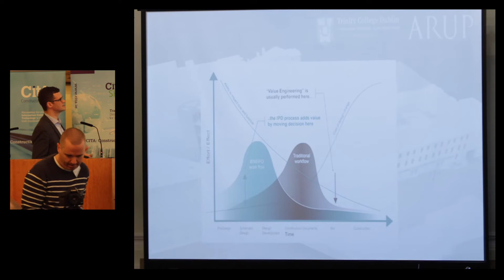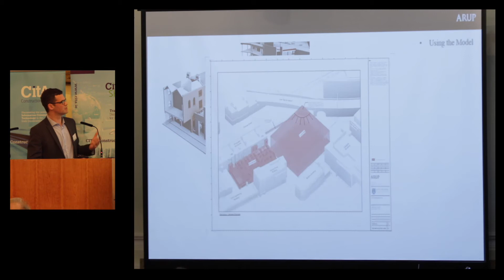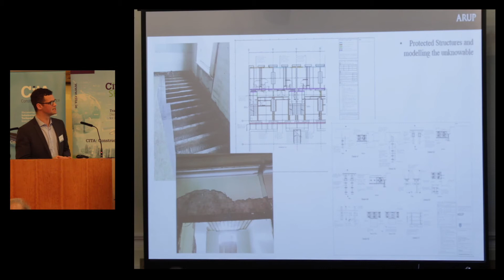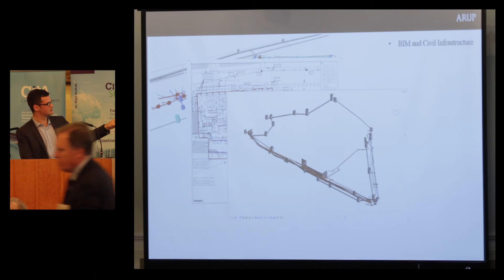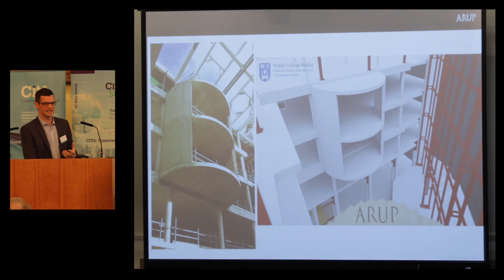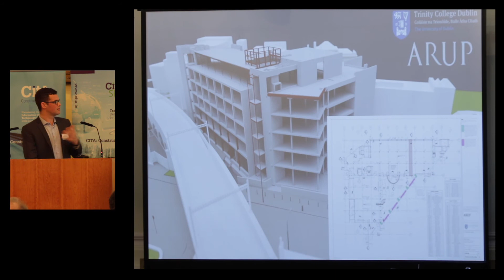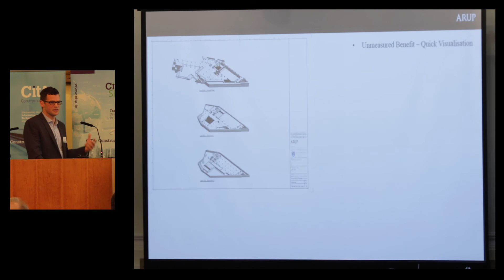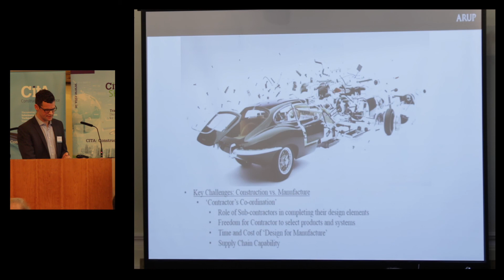Adrian Ryan, Associate Building Engineering Group, ARUP, April 2018